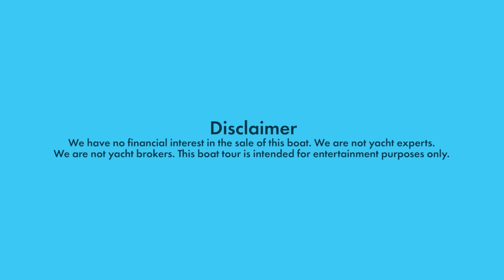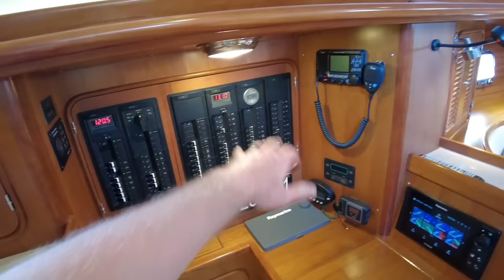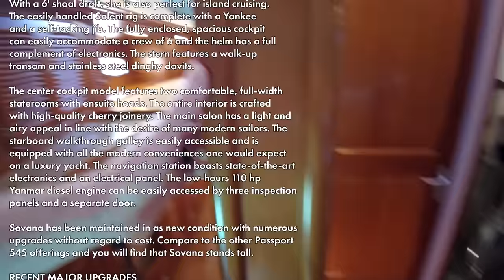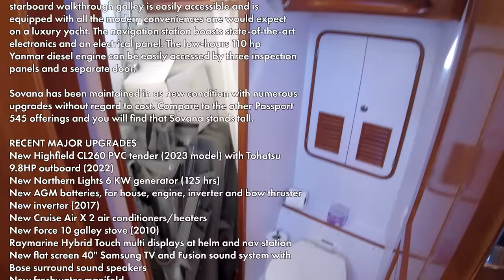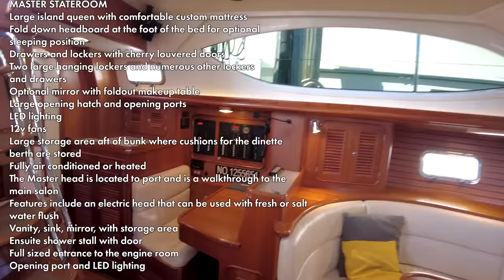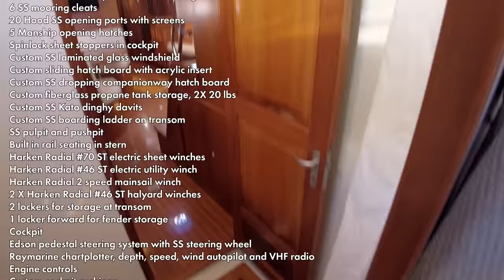The Most PERFECT Monohull To SAIL THE WORLD? [Full Tour] Learning the Lines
Sovana is a stunning example of the Passport 545 Vista Center Cockpit, designed with luxurious accommodations, beautiful lines, safety, and ease of handling in mind.

The Passport 545 Vista CC was named the 2012 "Cruising Boat of the Year" by Cruising World magazine judges.

Sovana has a sleek profile with an ICW compatible rig. With a 6' shoal draft, she is also perfect for island cruising. The easily handled Solent rig is complete with a Yankee and a self-tacking jib. The fully enclosed, spacious cockpit can easily accommodate a crew of 6 and the helm has a full complement of electronics. The stern features a walk-up transom and stainless steel dinghy davits.

The center cockpit model features two comfortable, full-width staterooms with ensuite heads. The entire interior is crafted with high-quality cherry joinery. The main salon has a light and airy appeal in line with the desire of many modern sailors. The starboard walkthrough galley is easily accessible and is equipped with all the modern conveniences one would expect on a luxury yacht. The navigation station boasts state-of-the-art electronics and an electrical panel. The low-hours 110 hp Yanmar diesel engine can be easily accessed by three inspection panels and a separate door.

Sovana has been maintained in as new condition with numerous upgrades without regard to cost. Compare to the other Passport 545 offerings and you will find that Sovana stands tall.

Asking Price: US $845,000

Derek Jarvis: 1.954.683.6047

Make sure you make an informed decision on your next boat with this tool:

Learning the Lines is a channel about us, an average couple in our 20's, with big dreams to be sailing the world by the time we're in our 30's. We're not afraid to jump into anything, put in the work, and learn as we go. We started out with Somnium, an O'day 272, moved onto Freebie, an Endeavour 32, and now are focusing on sailboat tours and working full time as teachers while we save up for our next boat.